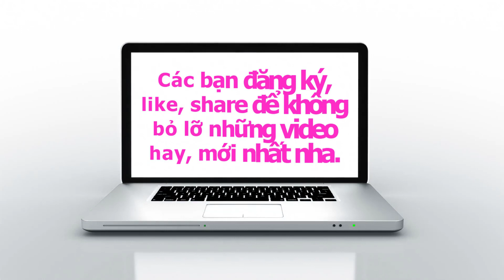The pinnacle of portrait painting is 100% lifelike. Too talented and excellent (P1)